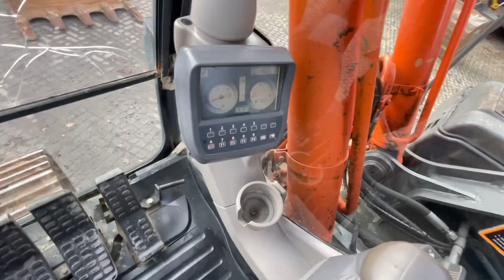Hitachi ZX350LCN 3 2010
Nedtrax is on of the European leaders in the Supply of used/unused heavy construction equipment.
It was established in 2006 and is located in the South of Holland, between the port of Rotterdam (the biggest sea port in Europe) and the port of Antwerpen.
The good quality, top service, high level of diversity and strategic location are leading Nedtrax to grow rapidly.
Nedtrax is selling more than 400 machines per year, serving the major markets of used/unused equipment (mining, construction and road construction) and delivering those machineries to Africa, Asia, Australia, Europe, North America And South America.
Beside selling we offer transport and shipping possibilities all over the world, including export papers and certificates.
you will find a daily updated stock list of machinery for sale.

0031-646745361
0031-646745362